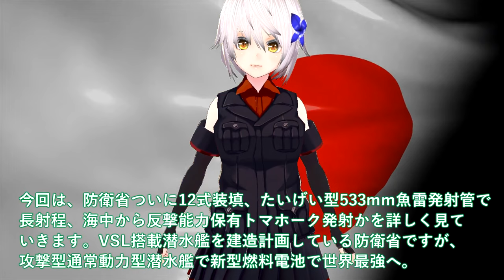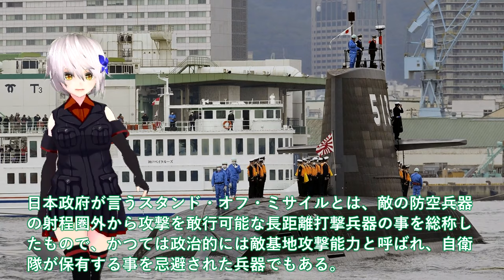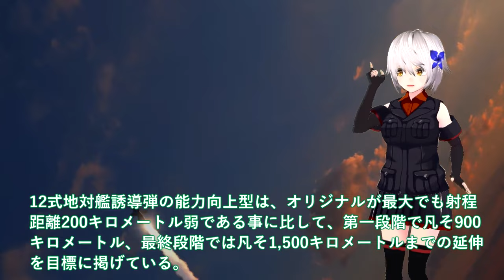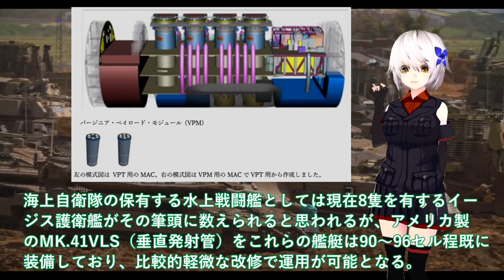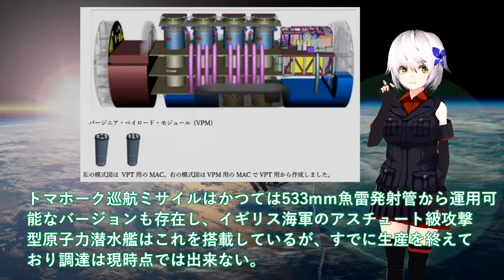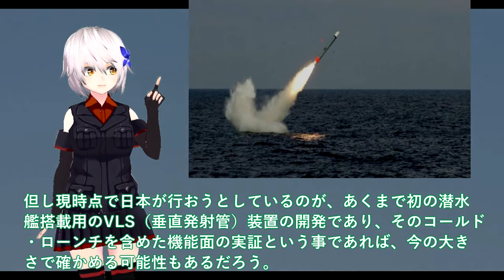【軍事解説】防衛省ついに12式装填！たいげい型533mm魚雷発射管で長射程＃海中から反撃能力保有トマホーク発射か？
引用・転載「出典：海上自衛隊ホームページ」
引用・転載「出典：航空自衛隊ホームページ」
引用・転載「出典：陸上自衛隊ホームページ」